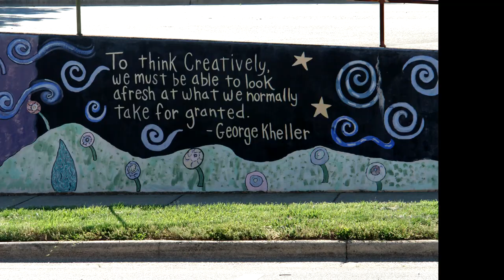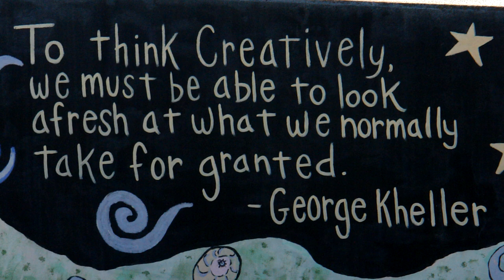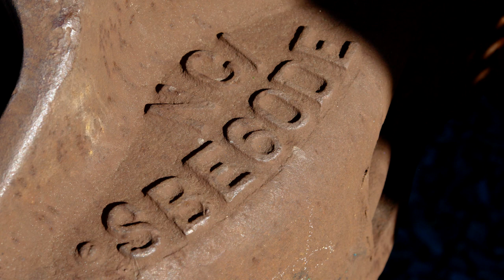Pictures from the sony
Just a lazy day out taking pictures with the Sony R1.